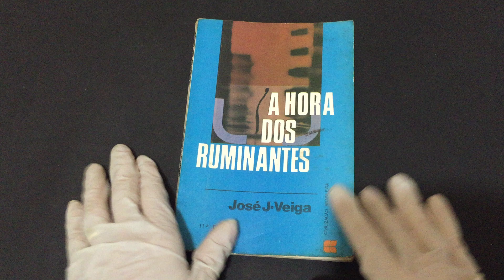COMPRE AGORAA Hora dos Ruminantes